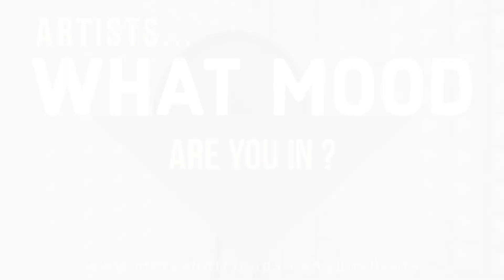BUY BEATS Listening Session - MERC+FRIENDS.COM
My name is Merc...
I produced everything you hear in this vid.
is the ONLY PLACE you can obtain these tracks and permission to use them😉😊